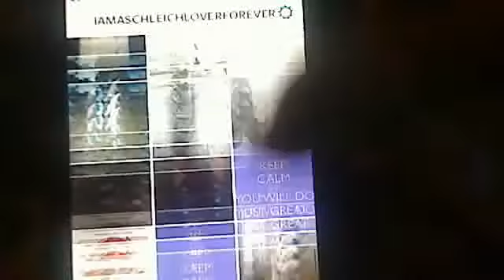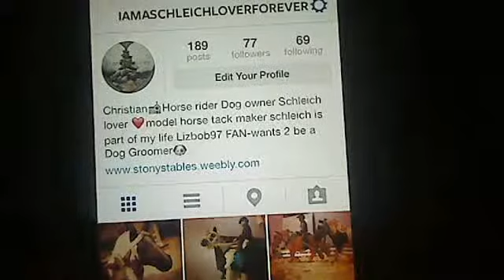Schleich horses - Instagram account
Hi !
Here is my instagram account name -- IAmASchleichLoverForever